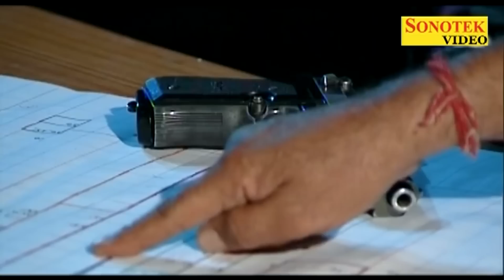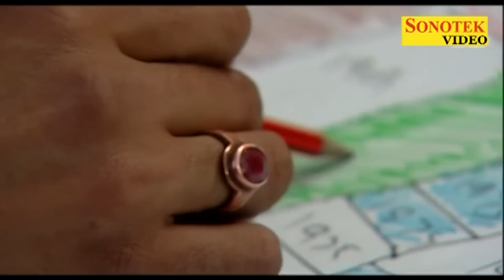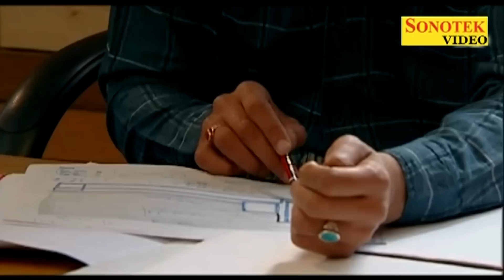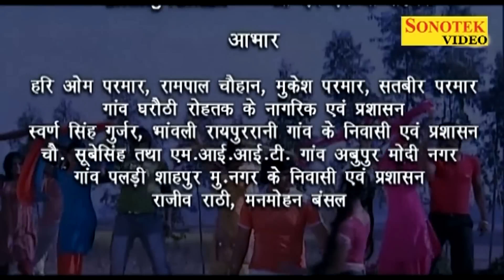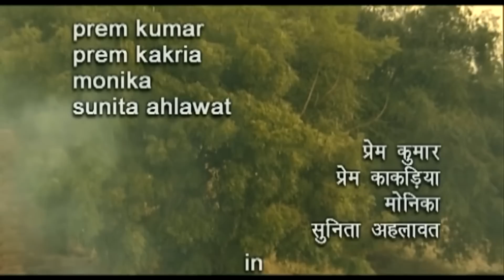Suman Negi Superhit Film || Full HD Movie 2018 || New Haryanvi Film || Sonotek Films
Sonotek हरियाणवी Films Present “ Yaar Banega Dulha ” a Latest New Haryanvi Movies. We present to you “Sonotek Films” Song by  "Singer Name" Directed by " Suman Negi, Rajesh," Star Cast" exclusively on Sonotek Haryanvi Films.

Video credits :

Haryanvi Full Film - Yaar Banega Dulha
Artist - Suman Negi, Rajesh, Dariyaw Singh Malik, Raju Man, Janeshwar Tyagi, Kishan pal Halka, Sannu Raja
Singer - Jafar, Yashpreet, Harish Vema, Subhash Sharma, Manjeet,
Writer - Jeetpal
Lyrics - Manjeet Chiri
Director / Producer - Satish Sharma Omji
Label - Sonotek Cassettes
Story / Dialog / Screenplay :-
Star Cast  :-

Digital Work:- Mohit Jain